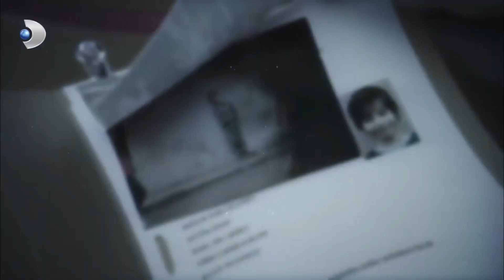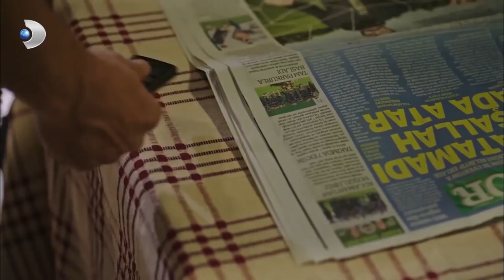تم الكشف عن هوية إبرو الحقيقية الأسود والأبيض الحب الخاص